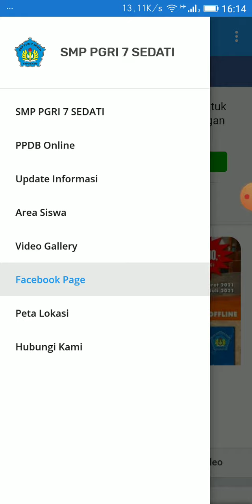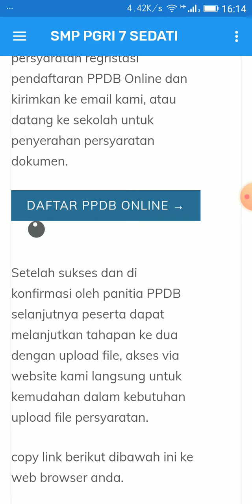APK android sekolah PPDB online website dan aplikasi sekolah all in one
APK Android sekolah project
dengan kelengkapan fitur :
website Home page sekolah
website informasi agenda dan pengunguman sekolah
website informasi murid siswa
aplikasi e-learn online
aplikasi pendataan siswa online
PPDB online fitur form
APK android